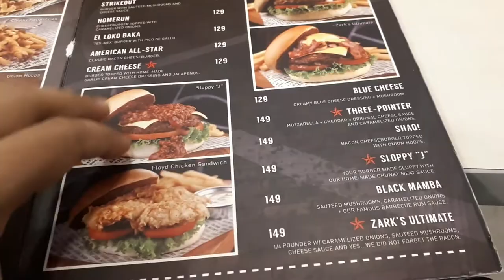Food Vlog and Kita Kita Movie | Vacation 2017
Episode 20 Kita Kita is a 2017 Philippine romantic comedy film written and directed by Sigrid Andrea P. Bernardo, and starring Alessandra de Rossi and Empoy Marquez.